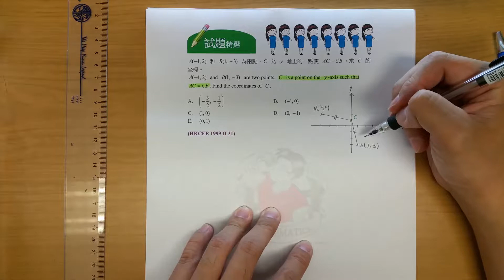BenBenChannel - HKCEE Mathematics 1999 Paper 2 Q.31